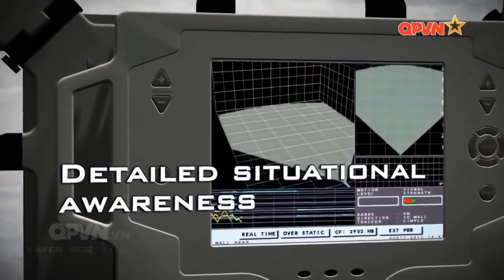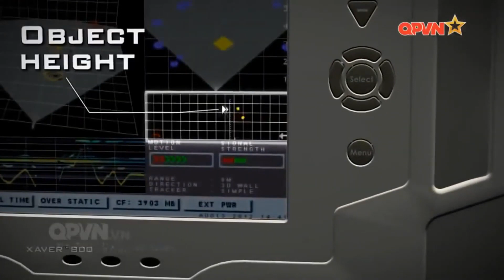Radar nhìn xuyên tường cho lính đặc nhiệm Mỹ | TIN TỨC QUÂN SỰ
Kênh Tin Tức Quân Sự
Chia sẽ, tổng hợp những kiến thức, nghệ thuật quân sự và các khoảng khắc thường ngày của các chiến sĩ trong quân đội, là cầu nối giữa hậu phương và tiền tuyến.
►Nguồn video: Kênh truyền hình quốc phòng Việt Nam và các nguồn trên Internet
► Cảm ơn các bạn đã theo dõi, đừng quên “ĐĂNG KÝ” kênh để được “CẬP NHẬT” những video mới nhất
CHÚC QUÝ VỊ VÀ CÁC BẠN CÓ NHỮNG PHÚT GIÂY THÚ VỊ